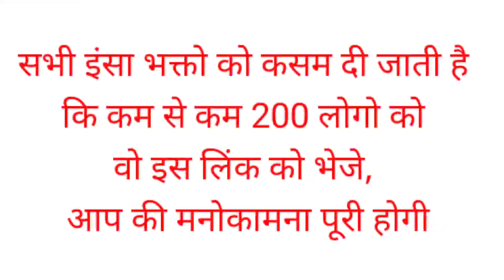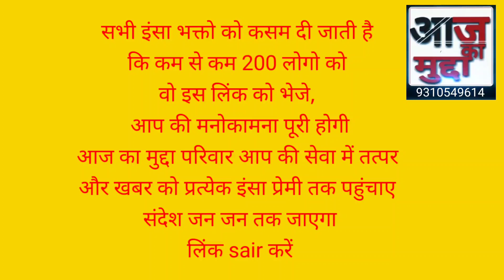गुरगद्दी दिवस पर डेरा अनुयायियों ने बांटा राशन इंसा भक्तो को कसम है 200 लोगो ये लिंक sair करें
सभी इंसा भक्तो को कसम दी जाती है
कि काम से कम 200 लोगो वो इस लिंक को भेजे,
आप की मनोकामना पूरी होगी

गुरगद्दी दिवस पर डेरा अनुयायियों ने 18 जरूरतमंद परिवारों को बटा राशन

(नोएडा) बाबा राम रहीम की शिक्षा पर चलते हुए गुरु गद्दी दिवस की खुशी में नोएडा सेक्टर 10 डेरा प्रेमियों ने 18 जरूरतमंद परिवारों को बांटा 1 माह का राशन।
ब्लाक  भंगी दास सत्येंद्र इंसाने बताया कि आज के दिन पूज्य गुरु जी को 23 सितंबर 1990 में शाह सतनाम जी ने गुरु गद्दी सौंपी थी इसी खुशी में 18 जरूरतमंद परिवारों को राशन बांटा गया है और हमारे गुरुजी के मानवता भलाई के 134 कार्यों को भी तन मन धन से करते हैं उन्होंने कहा दुनिया चाहे कुछ भी कहे हमारे गुरुजी के प्रति हमारा दृढ़ विश्वास बना रहेगा। ग्रीन एस सेवादार बिजेंदर इंसा ने बताया कि हम सभी डेरा प्रेमीसप्ताह में 1 दिन व्रत रखते हैं उसी बचे राशन को इकट्ठा करके बांटा जाता है इस अवसर पर संजय इंसाफ शिवकुमार इंसान मुकेश इंसा विनोद इंसान सतपाल इंसान ब्रह्मपाल इंशा दीपचंद इंसा अरविंद इन सब पवन इंसान महेंद्र इंशा भानु प्रताप इंसा आदि सेवादार मौजूद रहे।